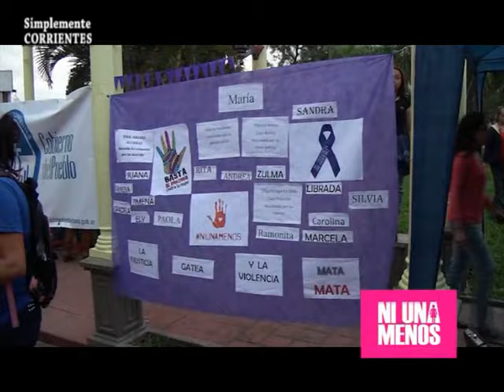Ni Una Menos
Imágenes de la Concentración en la Plaza Vera . . . . para luchar contra la Violencia de Género . . .